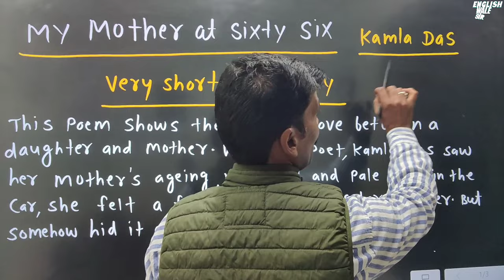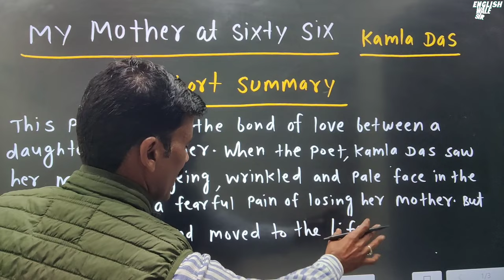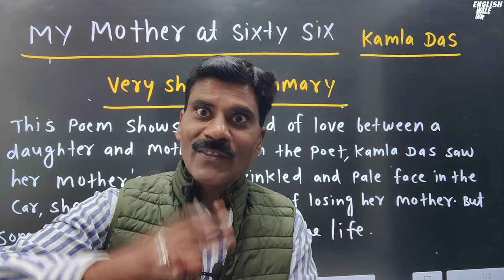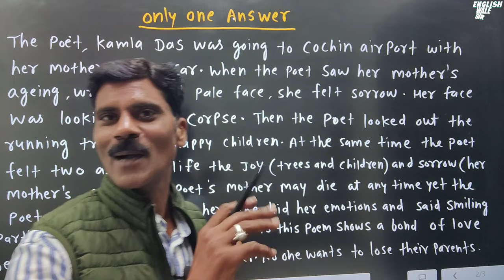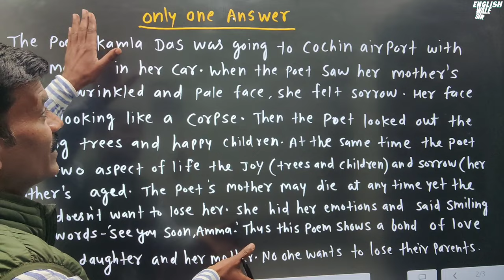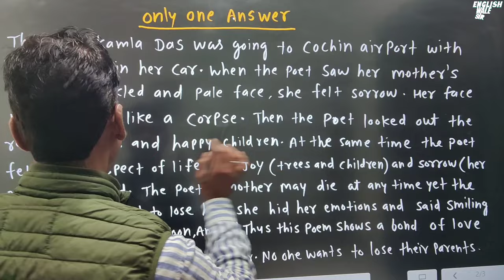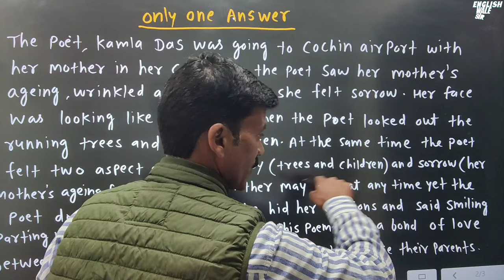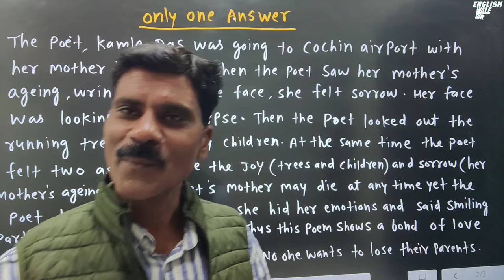My Mother at Sixty Six Summary and question | Flamingo poems class 12| My mother at sixty explainati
In this video We will learn summary and  question answers poem my mother at Sixty Six
Flamingo class 12 poems